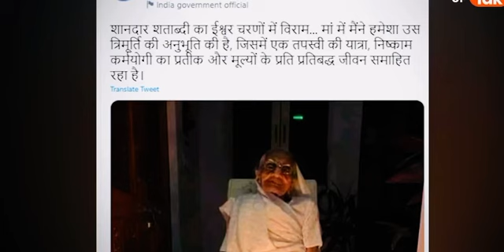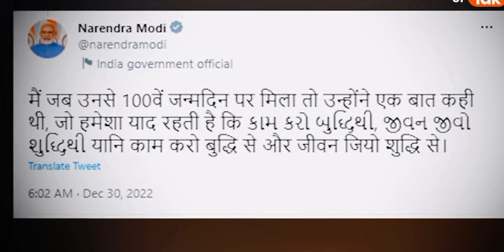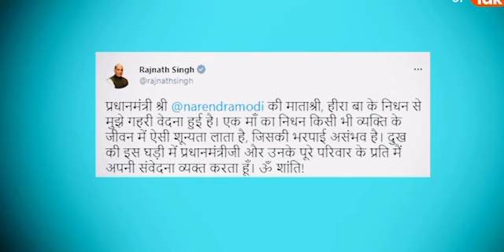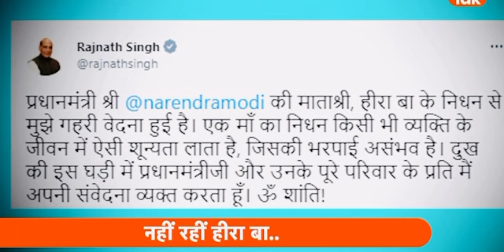PM Modi's mother Heeraben passes away: AHEMADABAD